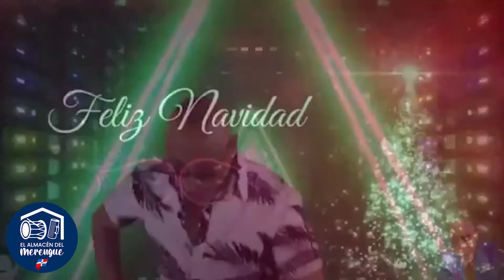DAVID KENTON-A QUE TU VINISTE (Version Navideña) [2022]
DATOS DEL TEMA :
Año : 2022
Titulo Merengue :A que tu viniste
Agrupación y/o Orquesta : David K
Interprete : David K
Arreglista (s) : Domingo Lorenzo
Compositor y/o Autor de letras : David K

Para asuntos de Derechos de Autor favor escribir